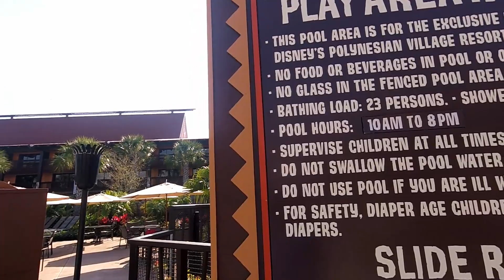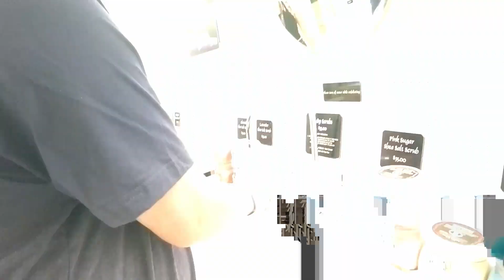ROBE-ology 101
Come hang out with Your Pal Al and The ROBE for some early morning Yoga at the Polynesian Resort and brief afternoon escape to the Grand Floridian!

If you buy anything, be sure to take a freaky photo of you wearing the gear and post it to Any of our channels below or post it to your own with the hashtag
I will repost you're photos and give you a shoutout on the next video!

"Singularity" by Traverser.

If you like watching some mad gaming skills, looking for more Behind The Scenes content from Florida Freaks and Beyond Backstage and like to chat about stuff, you can now join Your Pal AL LIVE on TWITCH!